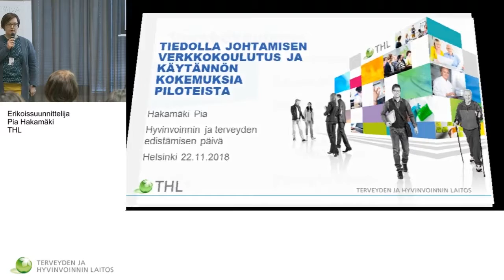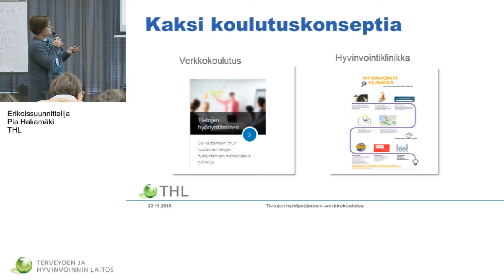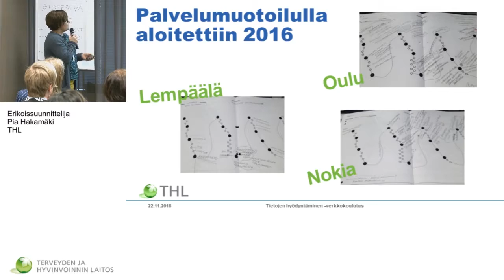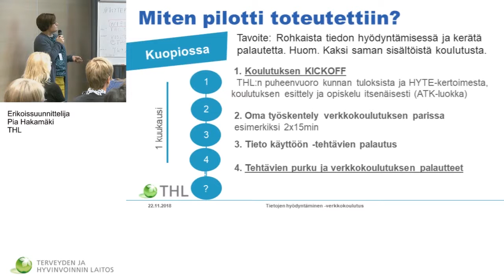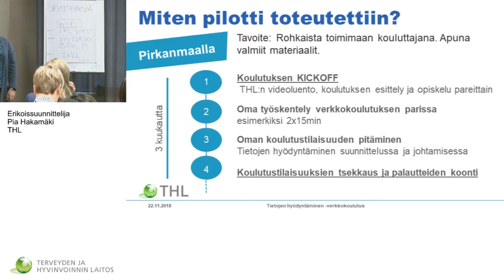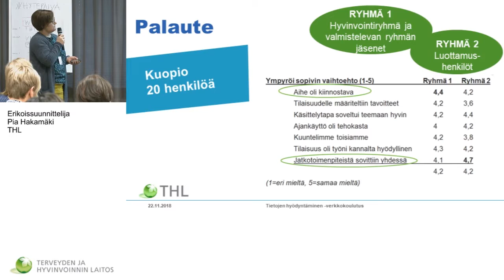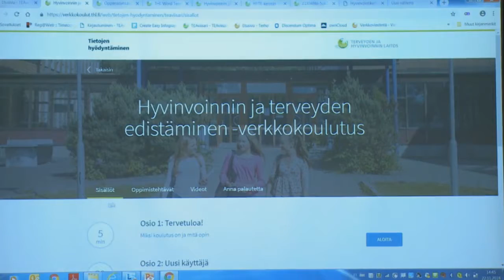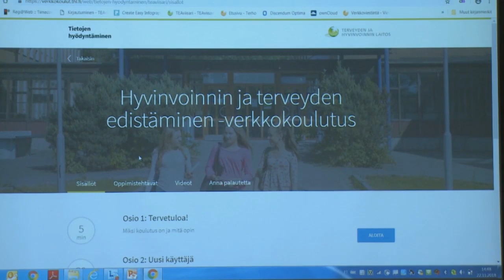Hyvinvoinnin ja terveyden edistämisen päivä -Pia Hakamäki